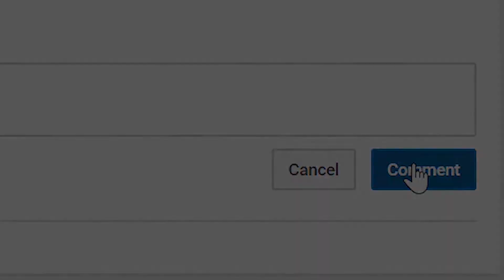NBA 2K23 J COLE ANSWERS #1 📝🎼💡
NBA 2K23 ITS A COLE WORLD ANSWERS #1

VonInkyBaby™